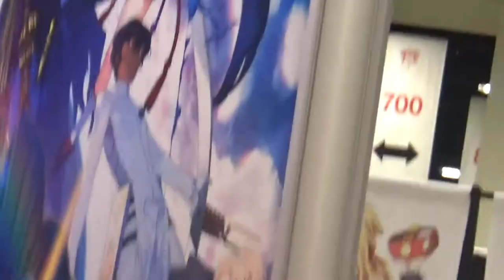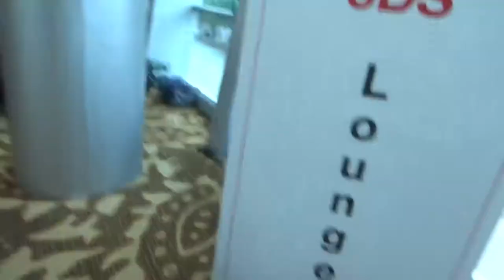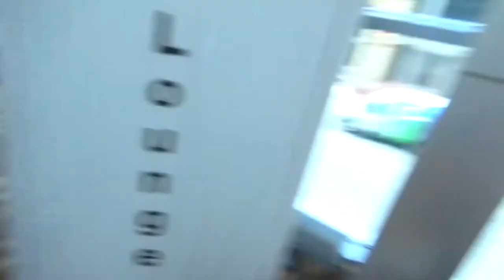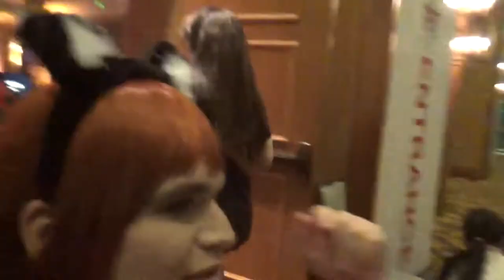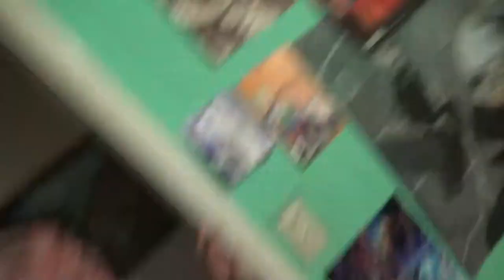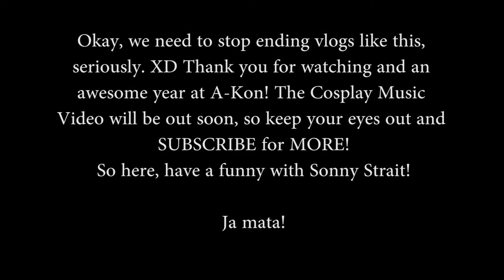A KON 28 FUN TIMES Adventure Vlog!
It's ADVENTURE TIME at A-Kon 28 in Fort Worth Texas! It sure was a lot of fun at A-Kon this year. All the old and new friends, new experiences and getting the 'feel' of my home in Fort Worth, and of course all the cosplay(ers)! Hope everyone has had a lot of fun! :D

Those wondering about the Cosplay Music Video, no worries! That will be out this Saturday! ,D

THANK YOU TO OUR PATRONS:
Amanda Lynch
Erik Alston
Priest of the Rising Moon
Steven Butler
You guys are truly amazing!